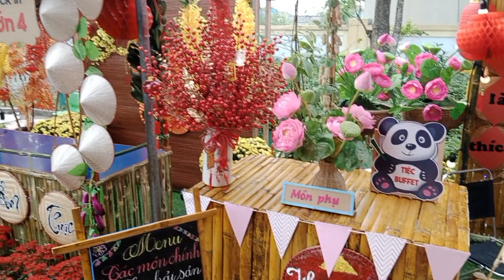Văn nghệ, ngày hội của bé❤❤❤ trường Mầm non Quảng Tùng